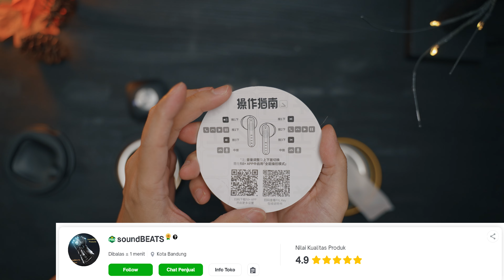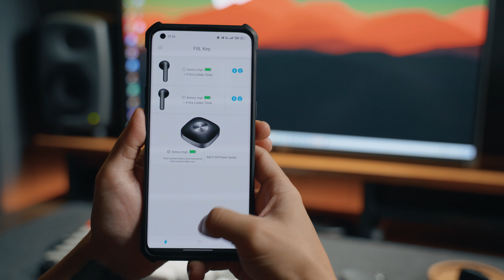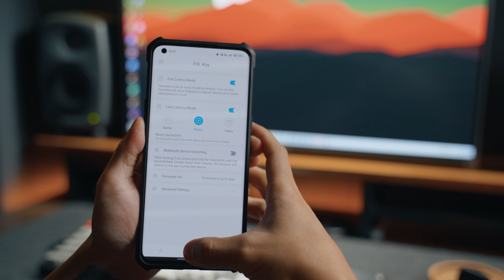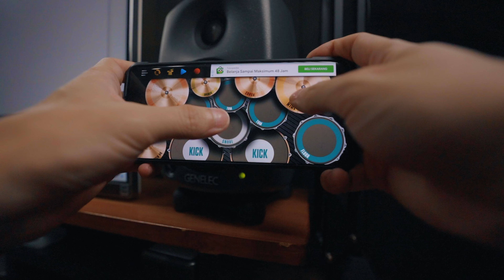FIIL KEY HALF EAR TWS Review